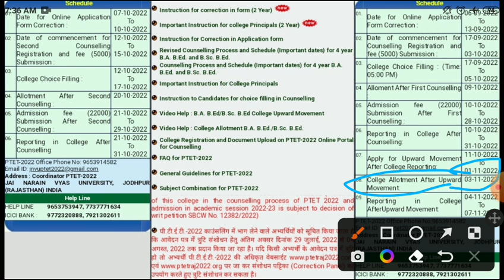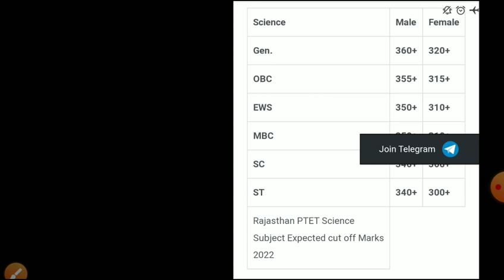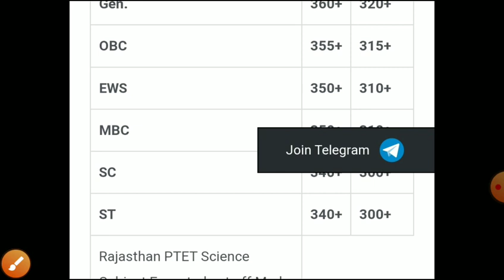Ptet college allotment 2nd list 2022/ptet 2 years Cut off 2022/ptet 2 years Bed counseling 2022/ptet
ptet exam 2022
ptet_b.ed_result_date/ptet 2 years result2021
 बीएसटीसी आंसर की2021
stc_exam_centre
REET
reet level 2